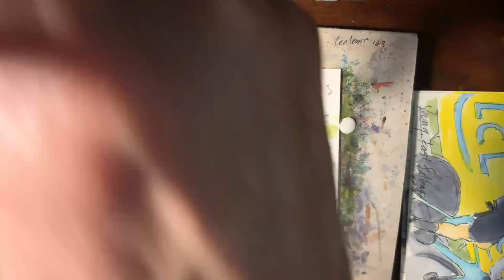2023 Tour de France Femmes Final Stage Watercolor and Race Tutorial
Here is the final cycling watercolor video of the season.  It has been an incredible race with some fabulous stories.  One of them is the ride by Lotte Kopecky who earned the Green, Polka Dot, and Yellow Jerseys on the first day of the Tour.  She kept the Yellow until the Queen stage and goes out the winner of the Green Jersey, the Maillot Vert, that she held from start to finish.  You can see and read the whole story over on my cycling blog, theartofcycling.blogspot.com.  While you are there you will find direct links for each painting to my website, greigleach.com where you can purchase the work for $95 (that includes domestic shipping add some more for intermational shipping).  I may not be back with the cycling until January with the first race of the season in South Australia, the Tour Down Under.